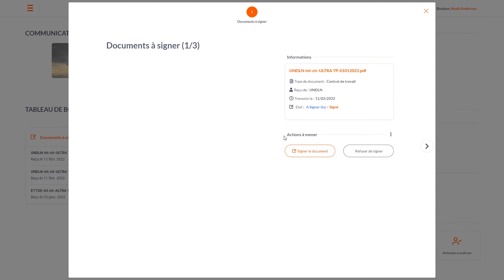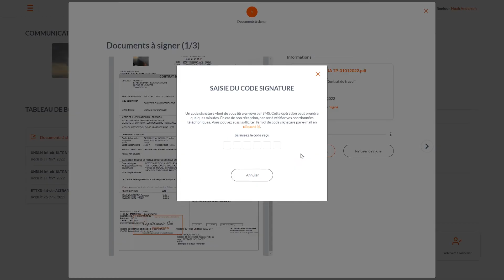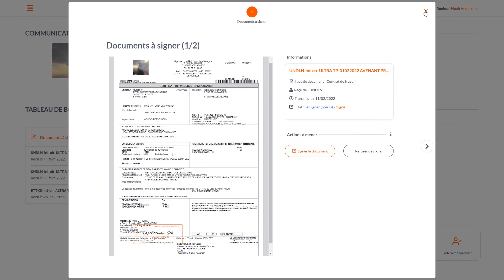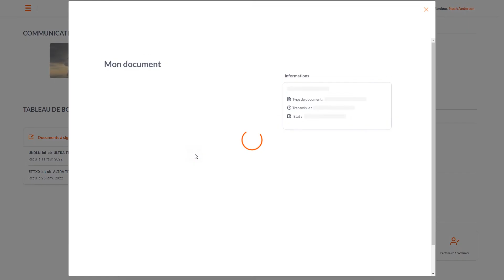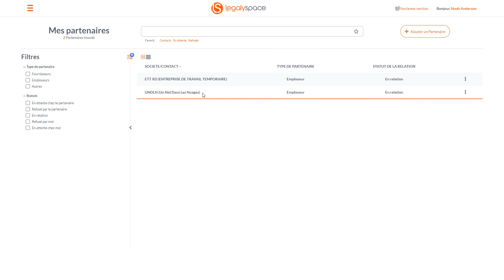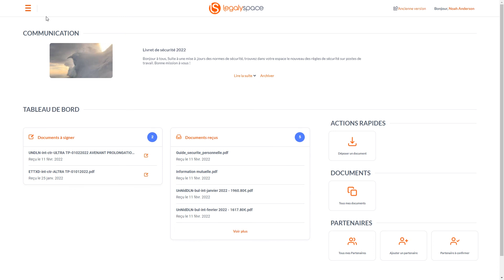[DÉMO] L'espace personnel LegalySpace pour un particulier salarié 👥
Découvrez dans cette vidéo comment en tant que particulier salarié vous connecter à la plateforme LegalySpace.

Manuel, notre technicien formateur, vous explique quelles sont les fonctionnalités de votre espace personnel LegalySpace.

0:15 Se connecter à son espace
0:35 Mot de passe oublié
0:52 Documents reçus
1:35 Signer le document reçu
2:08 Espace personnel LegalySpace
2:32 Communication
2:58 Consulter ses documents
3:28 Actions rapides
3:41 Accéder à tous ses documents
4:30 Partenaires
5:00 Préférences du compte